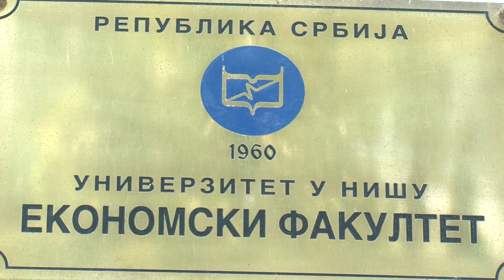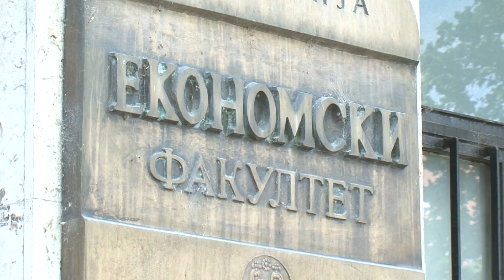belami.rs - Na Ekonomskom fakultetu počela prijava za polaganje prijemnog